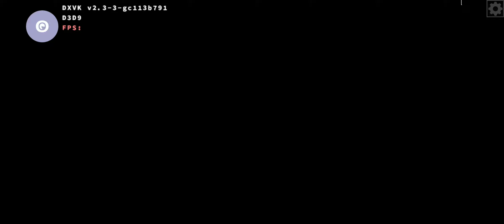Ultimate Marvel Vs Capcom 3 Highest Set 60FPS Full Speed Stable Termux Box64 DXVK 64Bit Pc Games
Box64 Termux

1280x720 DXVK

( Offline )

Device ;

Poco F3

Specs ;

8gb Ram 256gb Rom

Big Credit ;

Termux Box64

( Olegs2 )